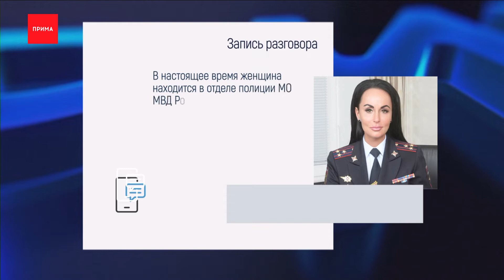Кассир, укравшая деньги из кассы, пришла с повинной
Кассир, которая украла из сейфа «Альфа-Банка» в Ачинске 23 миллиона рублей, пришла в отделение полиции с повинной.

Неделю назад из офиса финансовой организации пропали 15 млн рублей, почти 49 тысяч долларов и столько же в евро. Из сейфа их украла кассир банка. После, в ночь на 7 декабря, женщина ушла из дома. В полиции возбудили уголовное дело о «Присвоении и растрате», для расследования в Ачинск отправили оперативников уголовного розыска краевого Главка МВД. Один из них предположил, что мать подозреваемой на самом деле знает о местонахождении сбежавшей. Было принято решение еще раз побеседовать с родственницей, и во время разговора оперативнику удалось выстроить с ней конструктивные отношения. В итоге, мать убедила дочь перестать прятаться и сдаться полиции.

Ирина Волк, официальный представитель МВД России:
— В настоящее время женщина находится в отделе полиции МО МВД России «Ачинский», с ней работают сотрудники ОВД, выясняются все обстоятельства случившегося

По сообщениям издания Life.ru и телеграмм-канала SHOT, у мужа пропавшей жительницы Ачинска могли быть долги, а накануне исчезновения женщина якобы напилась таблеток и попала в больницу. Наши коллеги с Ачинского телеканала «Оса» пообщались с соседями задержанной, они рассказали, что долги мужа связаны с азартными играми.